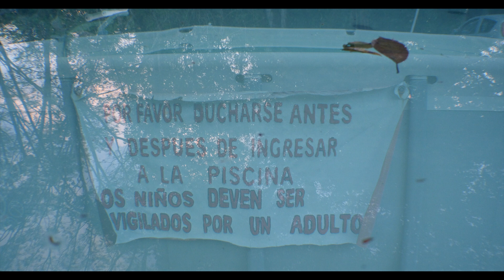Melvin // Episode 5: UVITA (Costa Rica Travel Vlog)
A Cuban and an American ex pat meet each other in diffrent phases of their lives in Uvita. The hospitality in Costa Rica sometimes goes beyond its commercial obligations to enter the psychology world of self analysis. Beach maps can guide you to beautiful places but only you can find the best place to be happy.